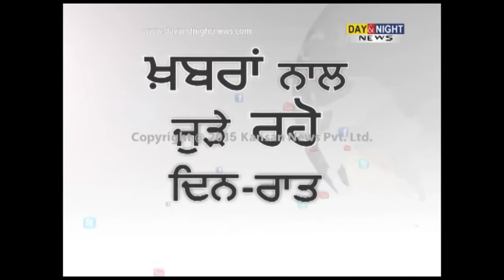Punjab assembly speaker Charanjit Singh Atwal accepted resignation of Cong MLA Arvind Khanna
Punjab assembly speaker Charanjit Singh Atwal accepted resignation of Congress MLA Arvind Khanna